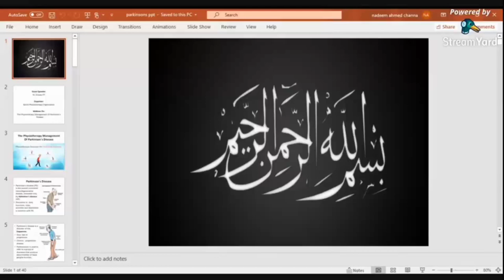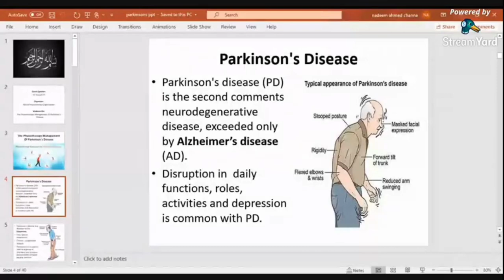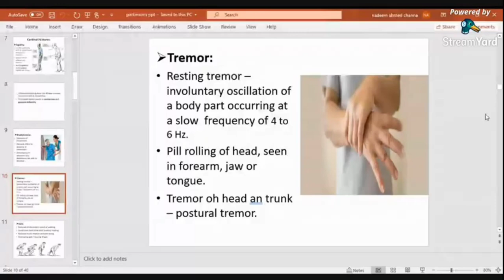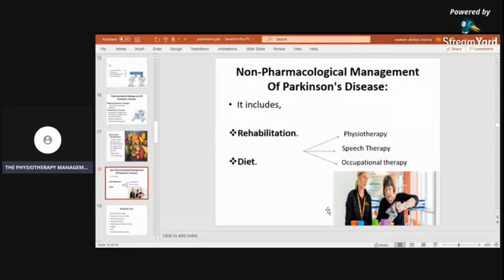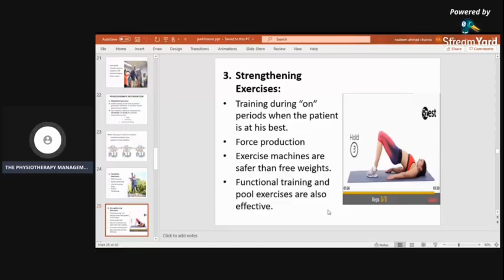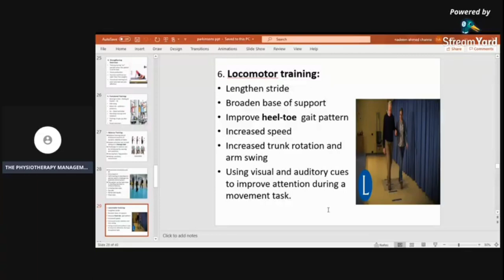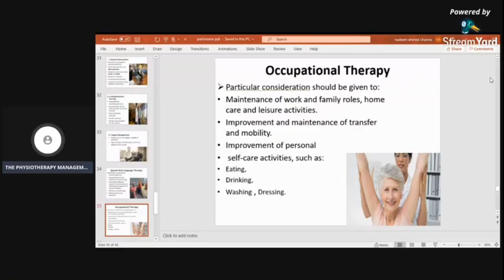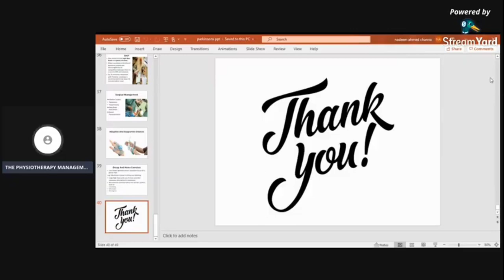THE PHYSIOTHERAPY MANAGEMENT OF PARKINSON'S DISEASE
Topic: The Physiotherapy Management Of Parkinson's Disease.
Organized By: World Physiotherapy Organization